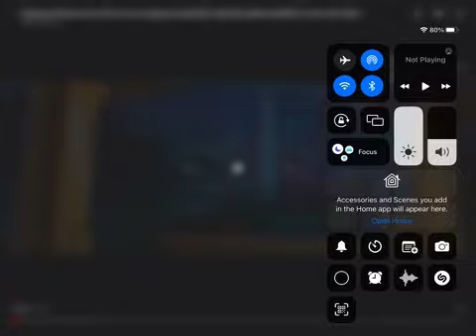Sleeping cheetah part 6 - Morgana appears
Here’s part 6 guys